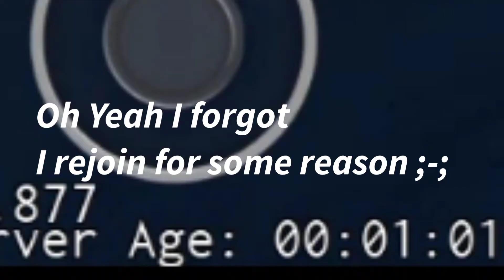[YBA]"Using Arrow And Roka" (For The Last Time)